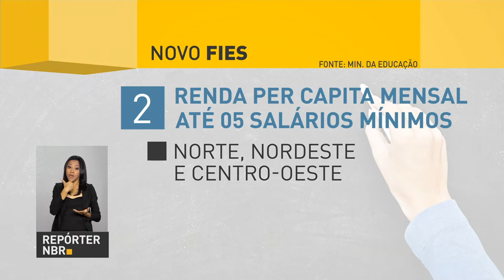BOLETIM REPÓRTER NBR 9h - 8 de dezembro de 2017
REPÓRTER NBR 9h - 08.12.17: governo promove neste 8 de novembro o Dia D de combate ao mosquito Aedes aegypti. Veja também: presidente Michel Temer sanciona novas regras para o Fundo de Financiamento Estudantil (Fies).